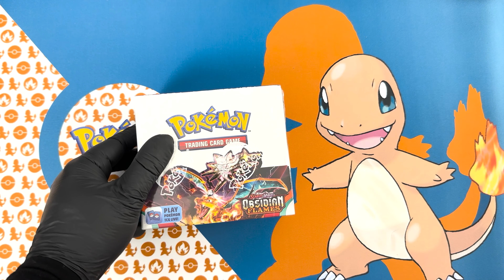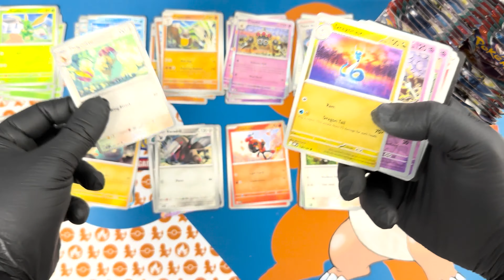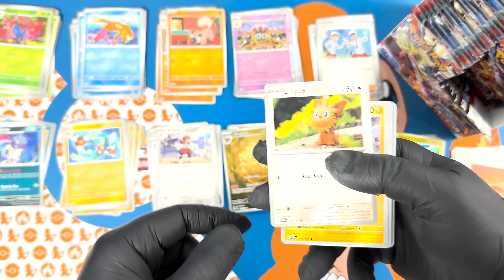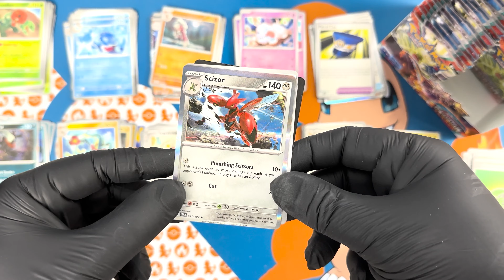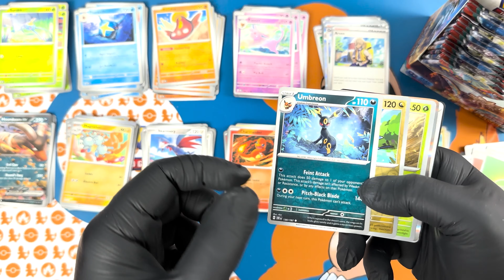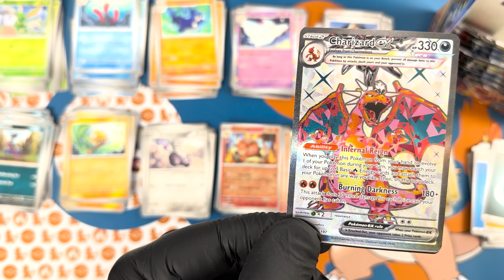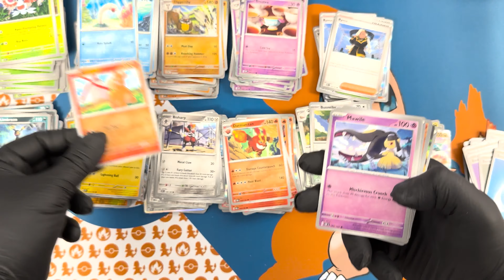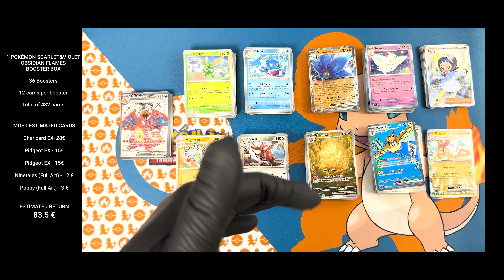A HAPPY REUNION WITH OLD FRIENDS - Cracking a Pokemon Scarlet&Violet Obsidian Flames Booster Box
Let's crack a new, different pokemon product on full video length! Precisely, one ScarletViolet obsidianflames full booster box. Are they worth it? Do we recommend buying from this set? And what about this specific product?